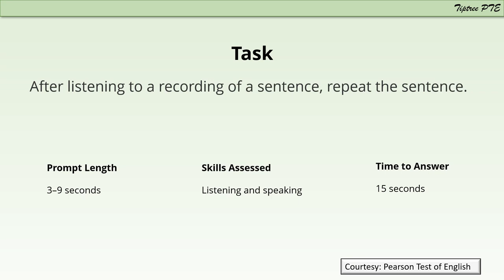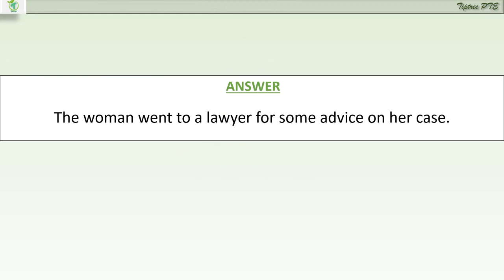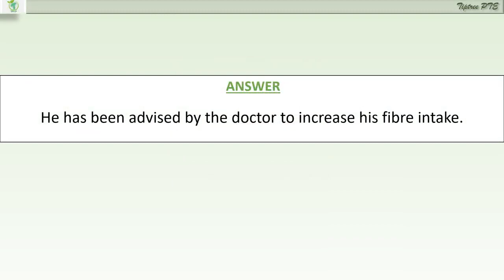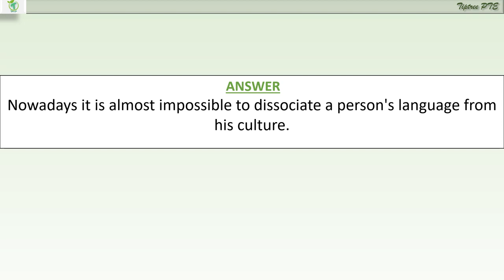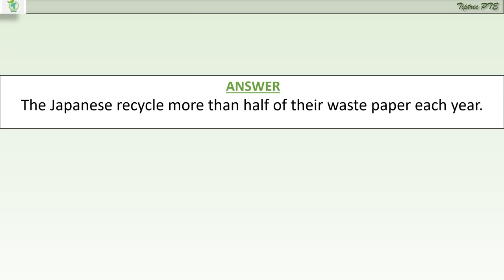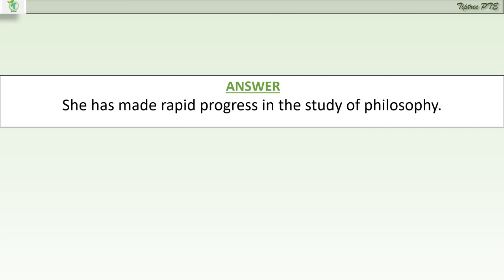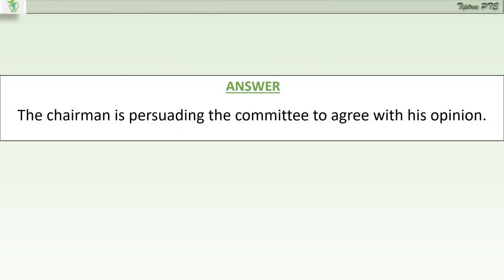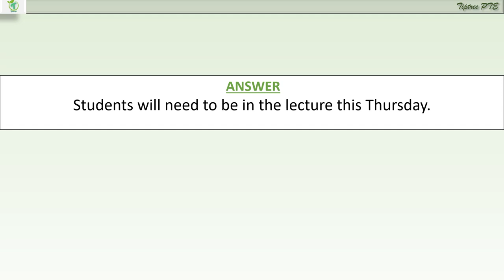REPEAT SENTENCE | PTE SPEAKING | AUG 2023 | Most repeated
In this video, I'm sharing with you the most repeated part of pte speaking practice – the repeat sentence. By practicing this, you'll improve your pte speaking skills significantly!

Join me as I share with you the benefits of repeating this sentence, and how it can help you improve your pte speaking skills. By practicing this one sentence, you'll improve your pte speaking skills significantly!